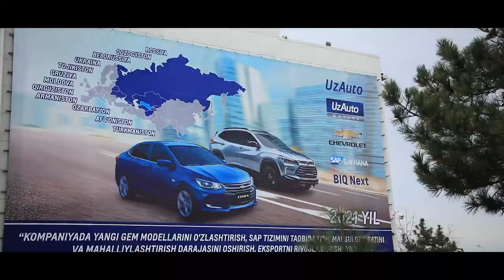General Motors, Car manufacturing process....